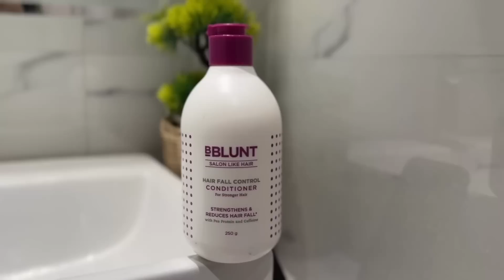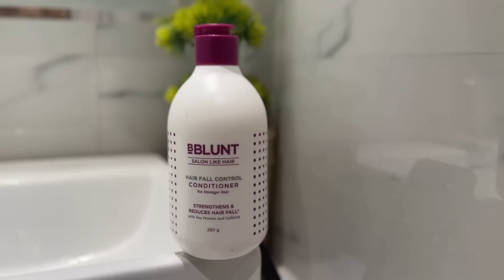Faltu Ki Baat Pe Ladai Kar Li🤬|| Ajju0008